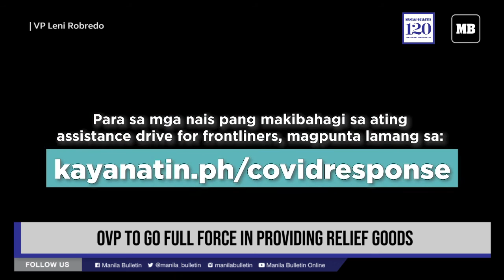FULL MESSAGE: OVP to go full force in providing relief goods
Vice President Leni Robredo said on Tuesday that her office will shift its attention from the fund drive for the purchase of personal protective equipment to providing other forms of assistance to families affected by the coronavirus disease (COVID-19) pandemic.

Robredo said they are mulling over ending the donation drive for the PPE sets of health workers to focus on the distribution of relief goods.